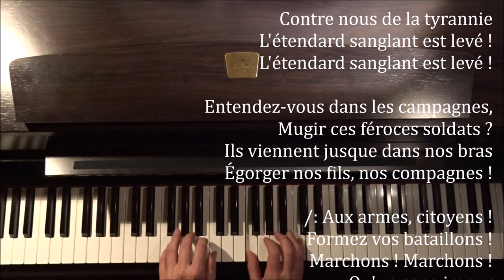La Marseillaise (French National Anthem) + piano sheets